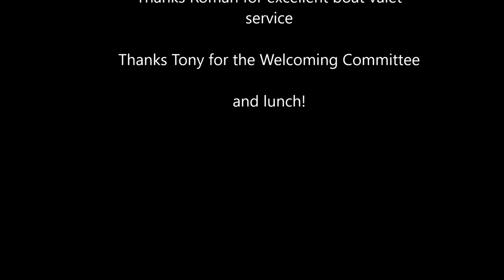Altona to Sandringham return sail Core Sound 17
Sailing a Core Sound 17 across Port Philip Bay from Altona to Sandringham and return.